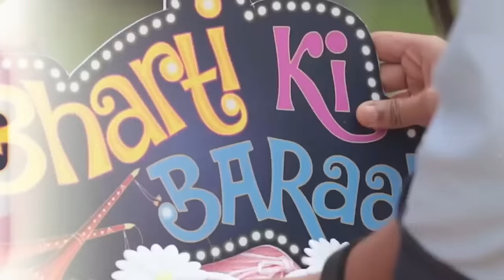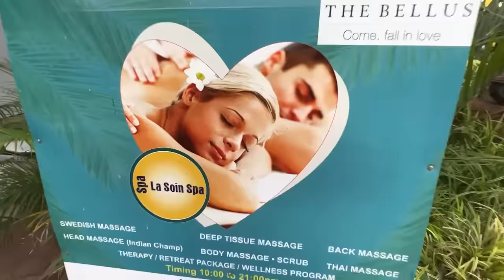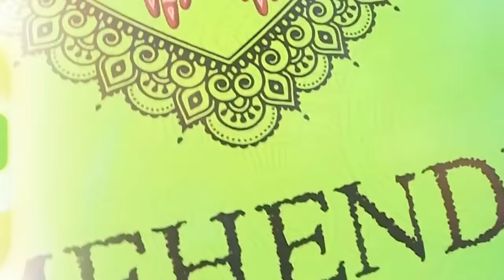Hamari Shaadi Phirse Dekhiye | Bharti Singh | Haarsh Limbachiyaa | Golla Singh Limbachiyaa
Hi Doston❤️

Aaj hum dikhane wale hai, ki hamari Shaadi kidhar aur kaisi hui, so dekho full video aur maaze karo!

If You Want Our Special Discount then use this code: LOLGOA